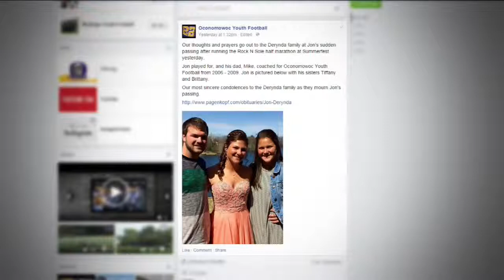No cause of death yet for runner who collapsed at Summerfest half-marathon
The Milwaukee County Medical Examiner doesn't yet know the reason Jon Derynda collapsed and died over the weekend at Summerfest's half-marathon, according to reports released Monday.